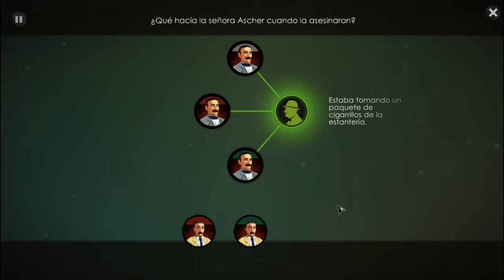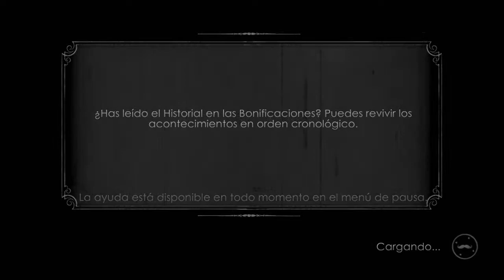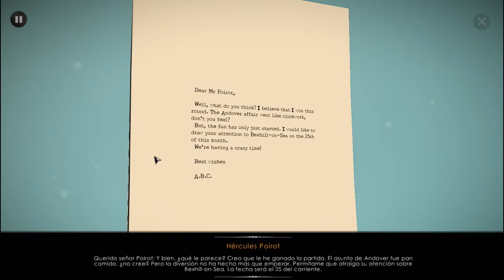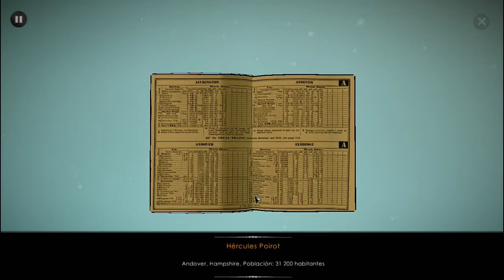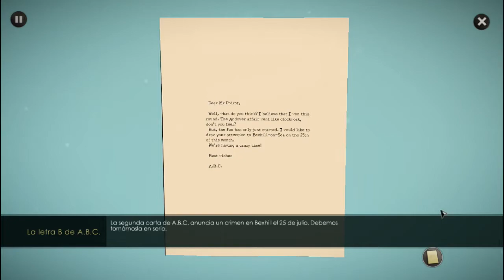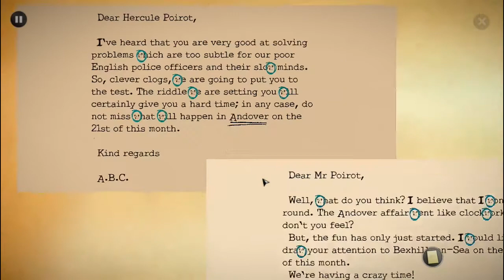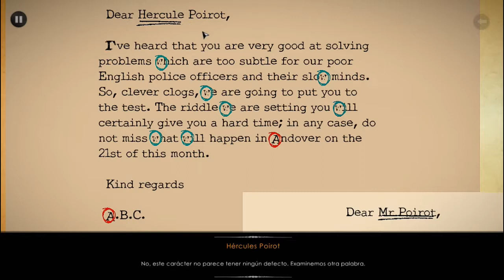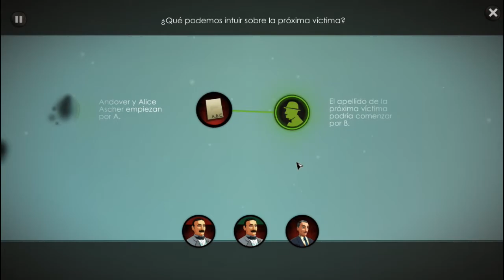Agatha Christie - The ABC Murders | Chapter 4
» Apoya a mi canal – Support me
Puedes dar tu apoyo mediante la donación que consideres valida, servirá para ofrecer contenidos de mejor calidad, tanto en los Darkness Games como en VideoBlog, como es voluntario, siempre se agradece.